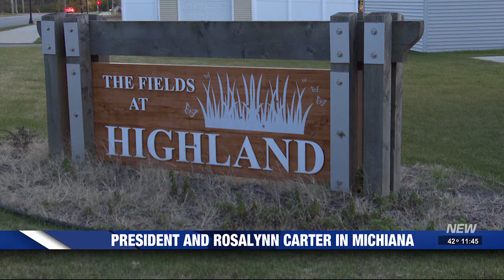Michiana reacts to death of Rosalynn Carter and her legacy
Jimmy and Rosalynn Carter helped build more than 4,300 homes with Habitat for Humanity.